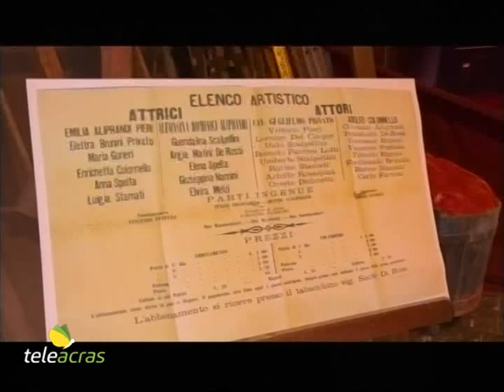Teleacras – La “Notte bianca” al Teatro Pirandello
Con la “Notte bianca” e le visite teatralizzate celebrati i 144 anni del Teatro Pirandello ad Agrigento…